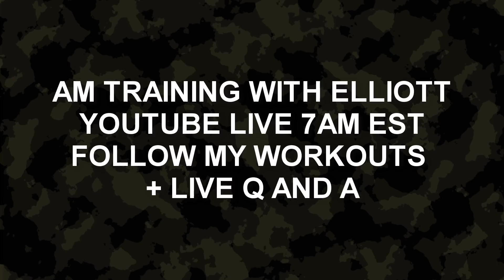High Reps Upper + YOLO Is A Lie!